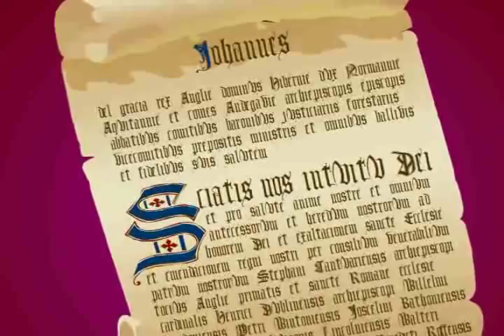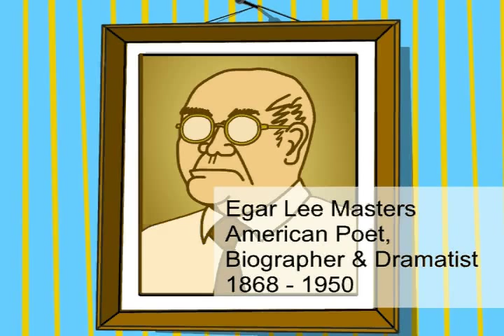Trial by Jury: What's the Big Deal?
Civics Video - Trial By Jury: What's the Big Deal?

This animated video is presented by the State Bar of Georgia's Law-Related Education Program and funded by the Cornerstones of Freedom® program.